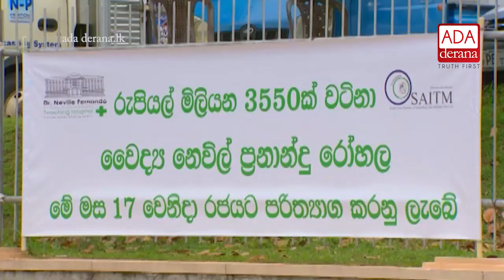Government officially takes over Neville Fernando Teaching Hospital (English)